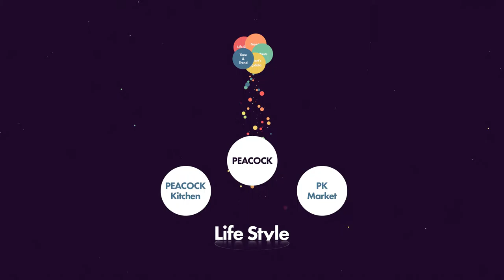Schole Project Documentary #006. PEACOCK brand campaign